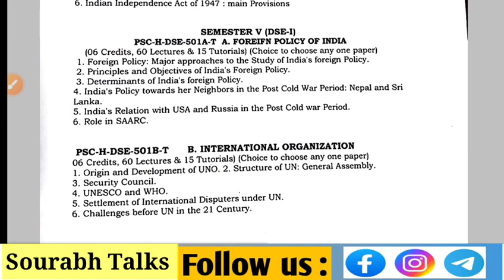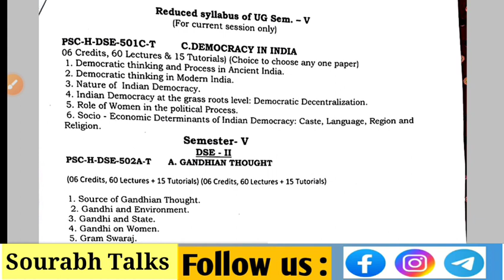BBMKU UG Sem-2 & UG Sem-4 result & syllabus update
ksgm college admission
sslnt College admission
Pk Roy college admission
Rs More College admission

Hash Tag👇
jac_board_latest_updatem College admission process